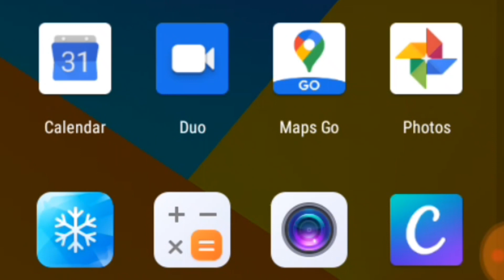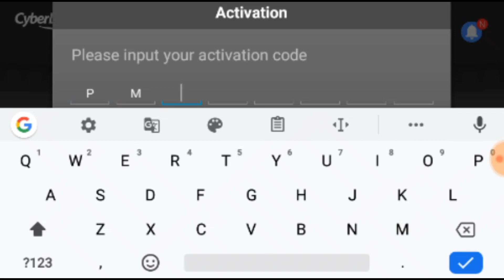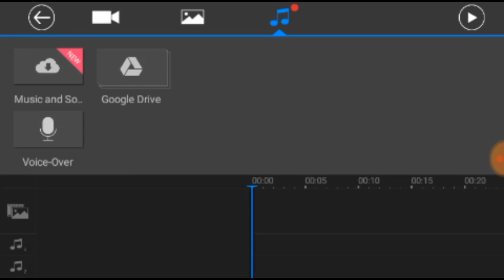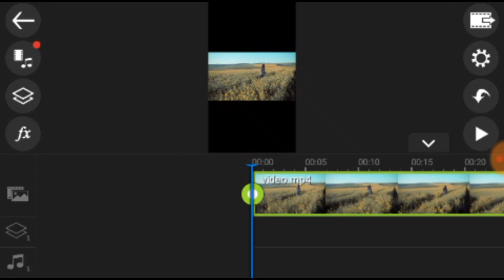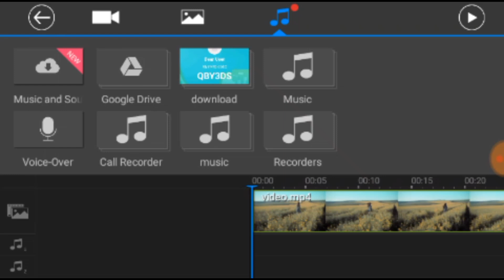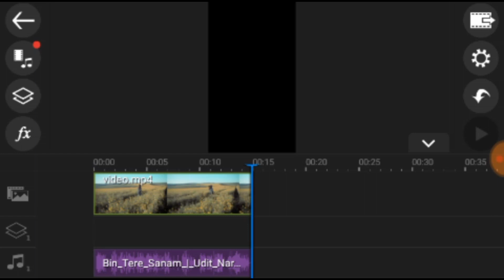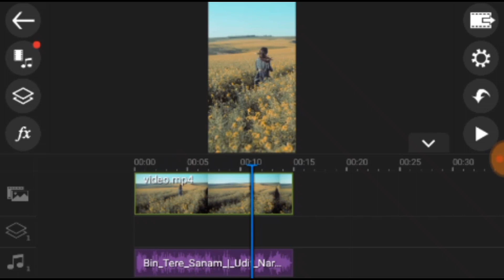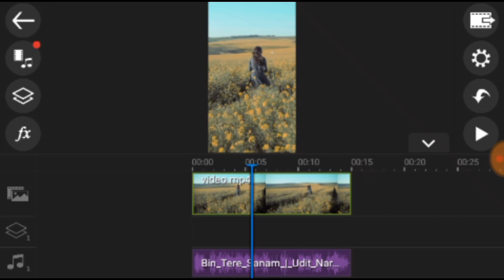Watermark Free Best Sync app !! Research Tech News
Description 👇

दोस्त ,अगर आपको गेम खेल के पैसे कामना है तो आप paytm first game को डाउनलोड कर सकते हो ये indian app है ,आप इस app को जैसे ही Download करके join होंगे refferal कोड : manjlx576  के साथ तो आपको सीधे 500 रुपये paytm cesh मिलेगा ,बांकी इस app में गेम खेल कर कैसे आप अलग अलग तरीके से पैसे कमा सकते हो वो जानकारी स्टेप बाय स्टेप इस चैनल पे बताता रहूँगा Research tech news

Refer code : manjlx576

डेली 500 रू Paytm केश
Download Vclip app